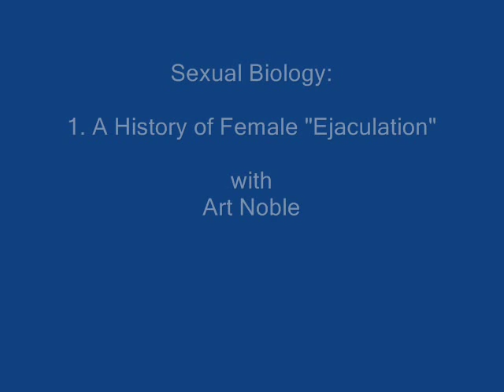Sexual Biology: 1. History of Female "Ejaculation" (Rev.)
Female orgasmic ejaculation is becoming a topic is sexual conversations.  It is a natural response for women, possibly existing since the Neanderthal.  It is mentioned in the Bible (Lev.12:2) and I wrote a tirade blog on it I called several Rabbis for conformation. Only one said, "Yes. We've known about this for thousands of years."   Our views on sex are very subjective, coming from 10,000 years of myth and misinformation, ignorance of sexual biology and then coupled with our own limited experience.

In ancient India, this emission was called "Amrita," or "Sacred Waters," or Nectar of the Gods ("Ambrosia." in Greek).  There are possibly four sources of this fluid: two through the urethra and two through the vagina, each having a different chemical composition with more goodies than Gatorade.  On the street, this flow may be called "squirting" or "gushing."  The following four videos discuss each of these sources.